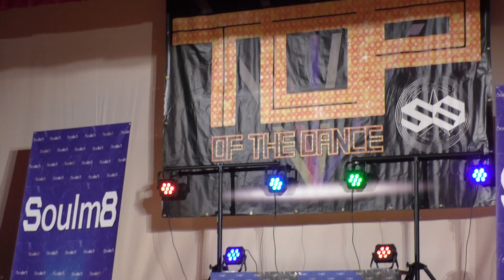TOP OF THE DANCE 『LANNPAGE』 2016.8.17